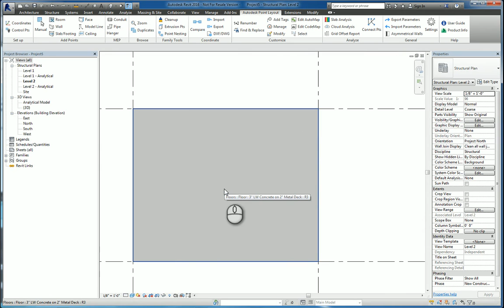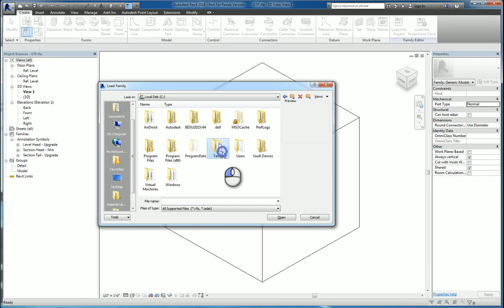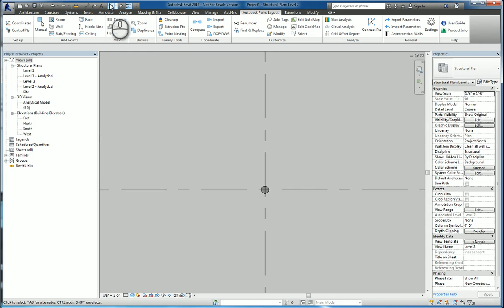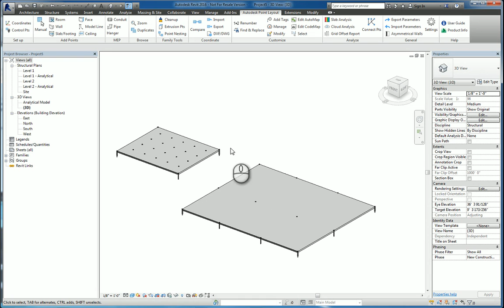Autodesk Point Layout: Anchor Bolts in Concrete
Instructor: Dzan Ta